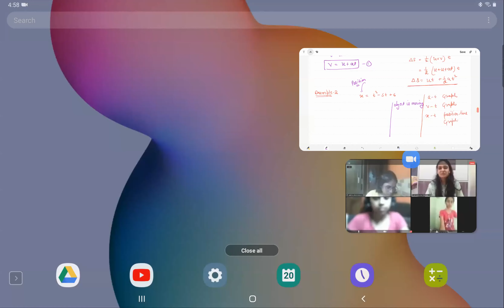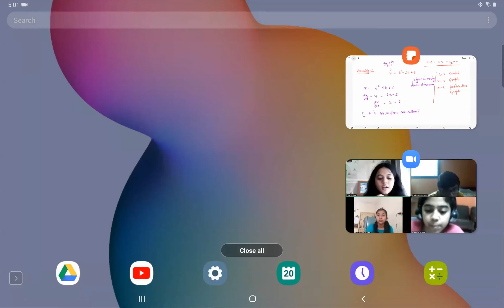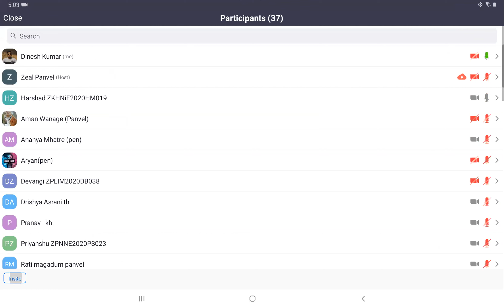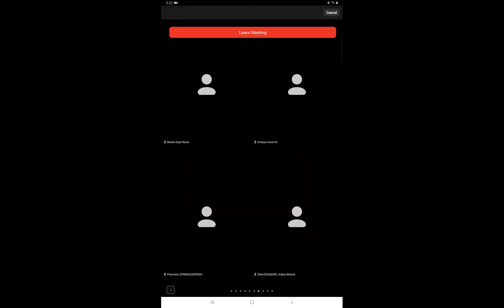Zeal June Batch lecture by Dinesh sir 20.08.2020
Physics lecture by IIT faculty Dinesh sir